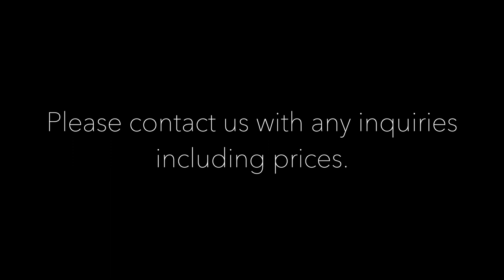NATIVE AMERICAN ARTIST YELLOWMAN DESCRIBES "RED ELK WOMAN" AN ORIGINAL ACRYLIC PAINTING.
Watch a narrative of the painting “RED ELK WOMAN” by Native American artist Yellowman. We are pleased to ANNOUNCE that we have been chosen to be included in the Virtual Indian Market 2020 (VIM2020) visit our landing
Videography by Elliott Tsoodle.
Size: 30x24, Acrylic on heavy duty canvas.
I'm a Self-taught Native American Artist and Actor. Welcome to “Yellowman's YouTube Channel.” I enjoy sharing my culture and heritage. Hope you enjoy listening to me talk about my creative process. Happy to have you here!

yellowman fine art

VIDEOGRAPHY:
Elliott Tsoodle

GALLERY:
True West of Santa Fe, New Mexico